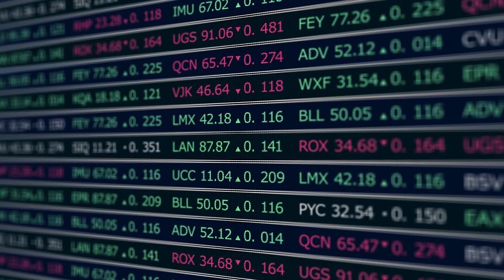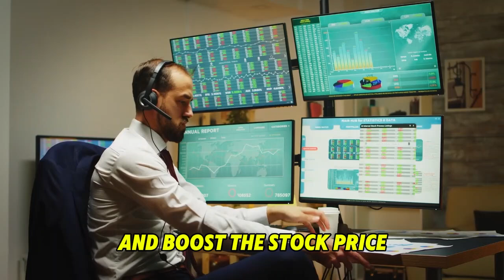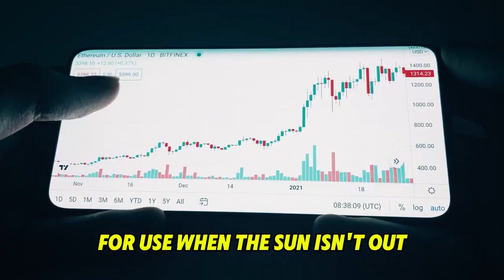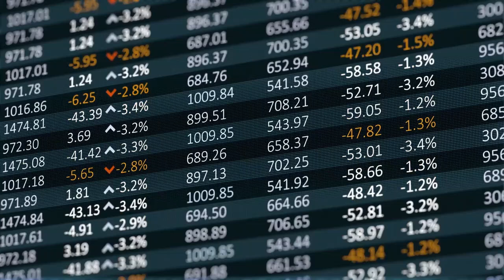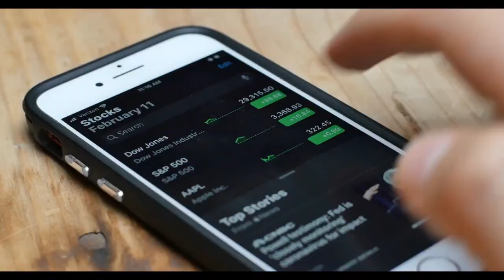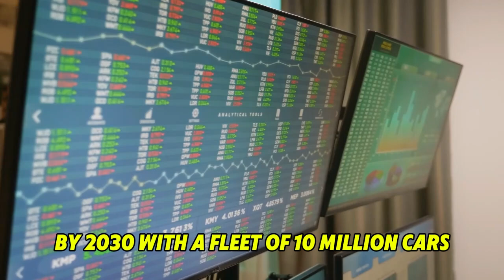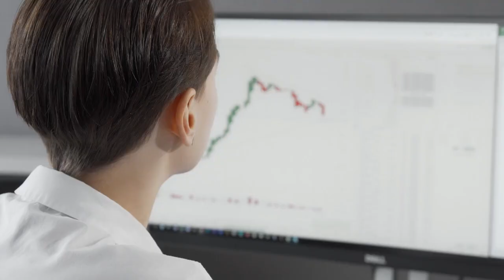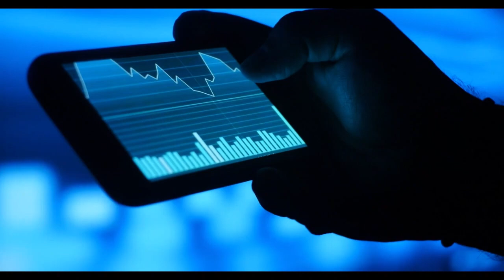50x in 3 years: Expert Forecasts EXPLOSIVE Growth for Tesla Stock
50x in 3 years: Expert Forecasts EXPLOSIVE Growth for Tesla Stock